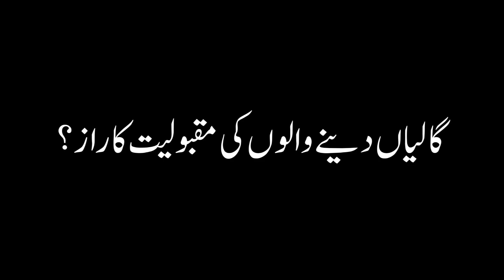Galian deny waloN ki Maqbooliat ka Raz | Shaykh-ul-Islam Dr Muhammad Tahir-ul-Qadri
گالیاں دینے والوں کی مقبولیت کا راز